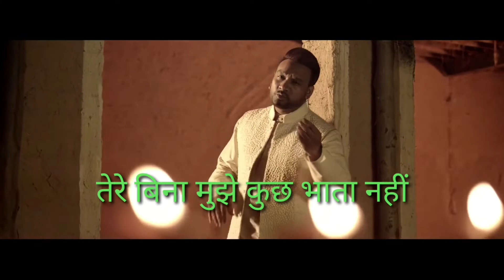Sai tere naam ke deewane ho gaye | ਸਾਈ ਤੇਰੇ ਨਾਮ ਕੇ ਦੀਵਾਨੇ ਹੋ ਗਏ | master ਸਲੀਮ | LYRICS